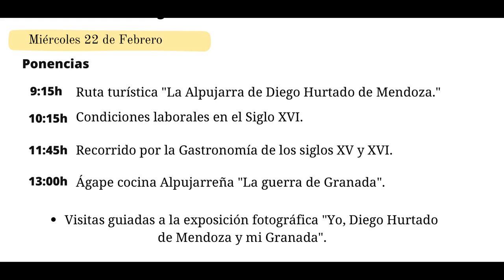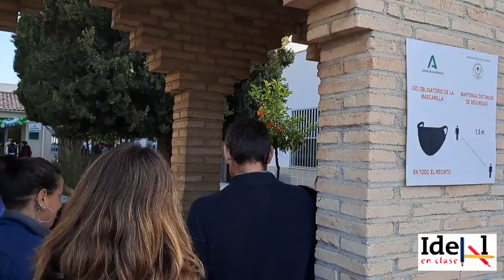JORNADAS 'YO, DIEGO HURTADO DE MENDOZA', VIVIR Y SENTIR EL PATRIMONIO EN LA ESCUELA DE HOSTELERÍA, I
Este curso el CPIFP  Hurtado de Mendoza (Escuela de Hostelería y Turismo de Granada) ha dedicado dos jornadas al poeta, diplomático e historiador que da nombre al centro. Durante las mismas se ha realizado una ruta turística (La Alpujarra de Diego Hurtado de Mendoza', analizado las condiciones laborales en el siglo XVI, realizado un recorrido gastronómico por los siglos XVI y XVII y un ágape de la cocina alpujarreña durante la guerra de Granda. También ha habido una visita guiada a la exposición fotográfica 'Yo, Diego Hurtado de Mendoza y mi Granada'. En la segunda jornada, se pudieron ver una teatralización sobre la vida de Hurtado de Mendoza (que es lo que recoge este vídeo, junto con opiniones de las coordinadoras y algunos de los participantes), una ponencia sobre el legado gastronómico del siglo de Oro y por fin otro ágape, homenaje del Rey al pueblo de Granada.